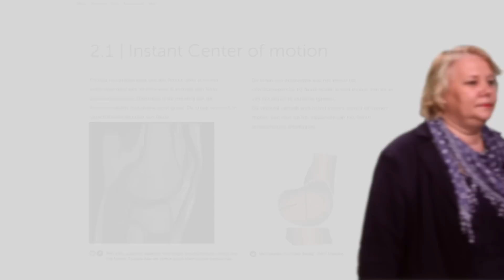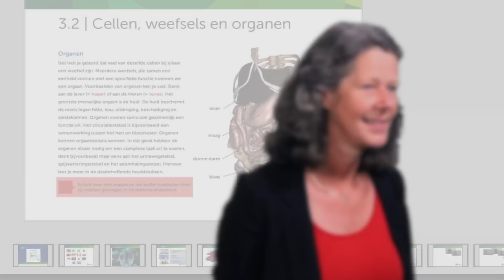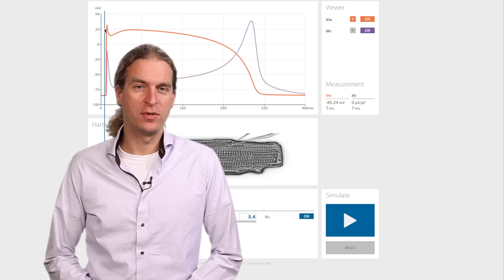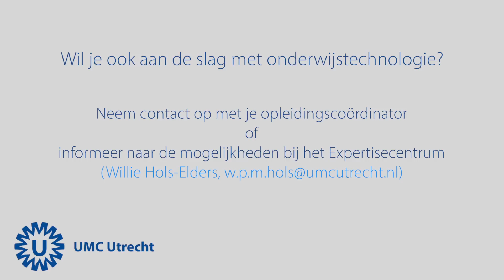De voordelen van de inzet van onderwijstechnologie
In deze promofilm vertellen docenten en studenten welke voordelen zij ervaren van de inzet van onderwijstechnologie in het onderwijs. Laat je inspireren!